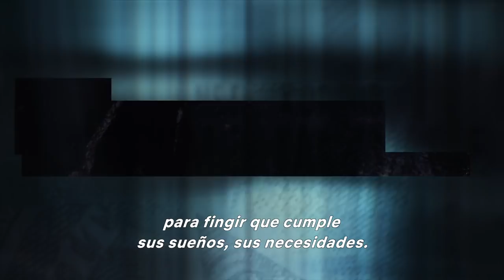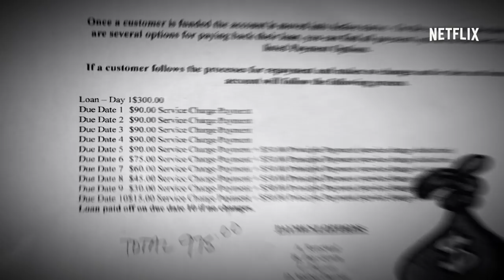Dirty Money | Tráiler Oficial | Netflix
En esta nueva serie documental original de Netflix, los creadores de "Enron: los tipos que estafaron a América" y "Going Clear" exponen la codicia, la corrupción y los crímenes que se propagan por la economía global. "Dirty Money" Ya disponible, solo en Netflix.